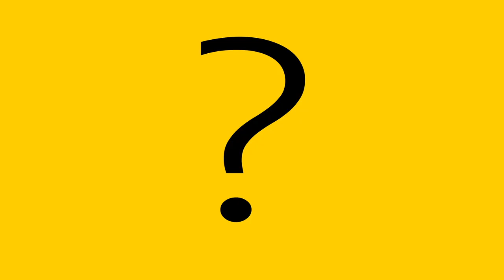E-Scooter und Alkohol: Bußgeld, Führerschein weg | ADAC | Recht? Logisch!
Im Straßenverkehr gelten EScooter als Kraftfahrzeuge - daher gilt die 0,5-Promille-Grenze. Aber: Für Führerscheinneulinge in der Probezeit und Fahrer unter 21 Jahren gilt die 0,0-Promille-Grenze. Wer mit Alkohol erwischt wird, dem drohen Bußgelder, Punkte in Flensburg bis hin zum Entzug der Fahrerlaubnis. Im Video erfahrt Ihr von ADAC Jurist Stefan Bergmann alle Details.

Besucht uns auf der ADAC Community